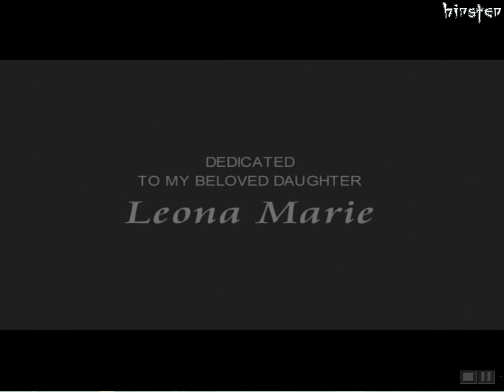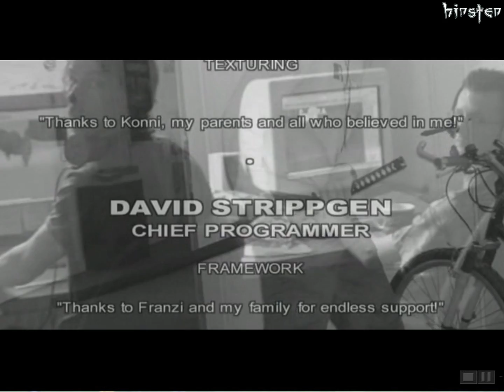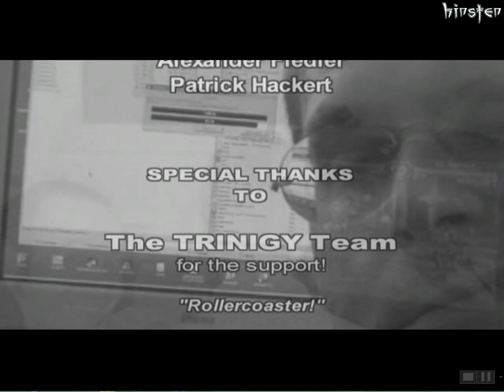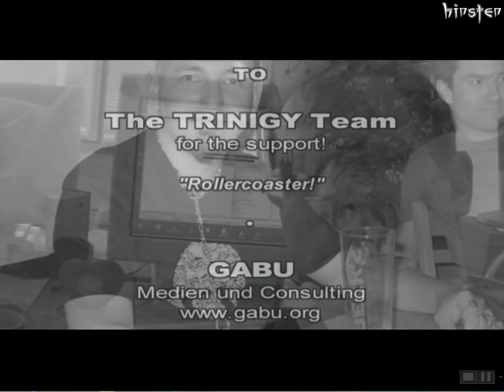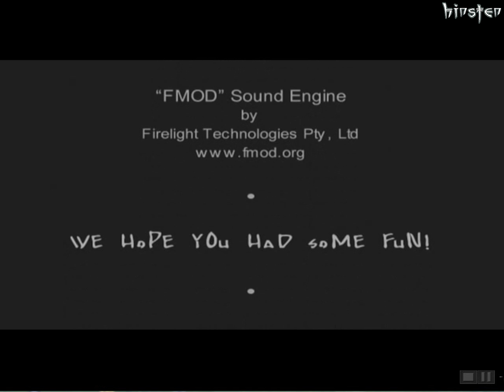Psychotoxic Walkthrough Part 36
Psychotoxic is a 2005 first-person shooter game developed by NuClearVision and published by Whiptail Interactive in 2005.

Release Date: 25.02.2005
Platform: PC (Microsoft Windows)
Developer: NuClearVision
Publisher: Whiptail Interactive